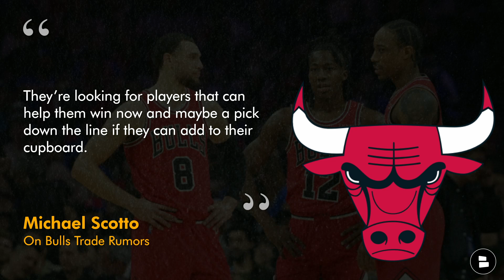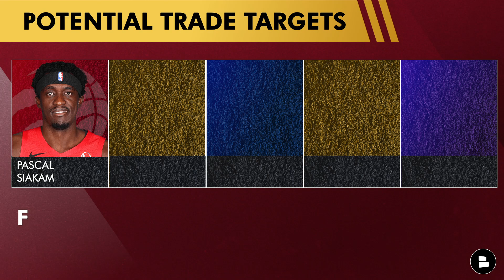MAJOR Bulls Rumors On Trading For ‘Win Now Talent’ In Latest Report via NBA Insider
Chicago Bulls rumors and news discussed on December 13th, 2023:
- The latest Bulls trade rumors suggested that the Bulls could be looking for a win now talent during the 2024 NBA trade deadline.
- Zion Wiliamson highlights a name that has been tossed around in the latest NBA trade rumors and maybe a Bulls Pelicans trade could go down.
- Pascal Siakiam has also been thrown around in some recent NBA trade rumors as he is unhappy with his situation in Toronto and could be involved in the next NBA trade.
- Chat Sports host Patrick Siepman breaks down the latest Bulls news and rumors on today’s Chicago Bulls YouTube video!

Chicago Bulls news and rumors videos get published every day at the Bulls Report by Chat Sports

NBA insider Michael Scotto on Bulls trade rumors:
“They’re looking for players that can help them win now and maybe a pick down the line if they can add to their cupboard.”

Chicago Bulls trade targets:
Pascal Siakam, F
D’Angelo Russell, PG
Zion Williamson, F
Austin Reaves, SG
Rui Hachimura, F

Be a real one and share today's video!

Chicago Bulls fans - make sure to follow Patrick Siepman on Twitter for more Bulls stats and highlights

If you want the Bulls to make the 2024 NBA Playoffs... LIKE today's show!

Be sure to turn on those notifications on and never miss a beat from the Bulls!

Have you liked today's video? If not, do it now!

Follow Chat Sports for non-stop coverage of the association!

Give us your thoughts on the recent Chicago Bulls news in the comments:
- Should the Bulls trade for ‘Win Now’ players? Yes or No